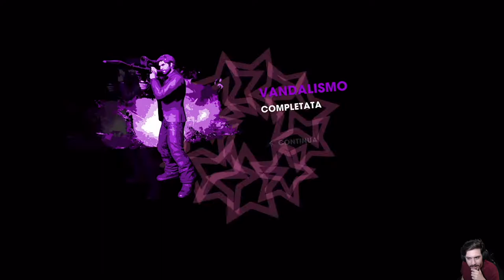Saints Row: The Third Remastered -11- Guerra Virtuale